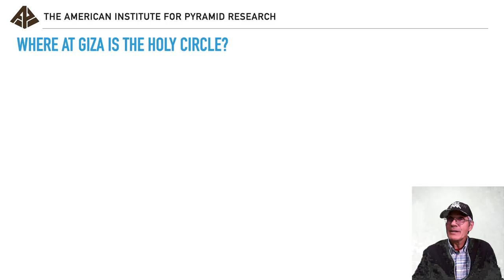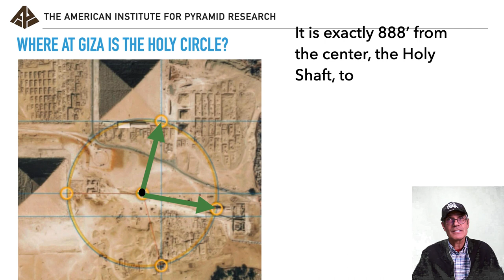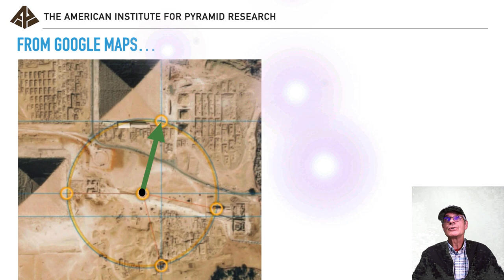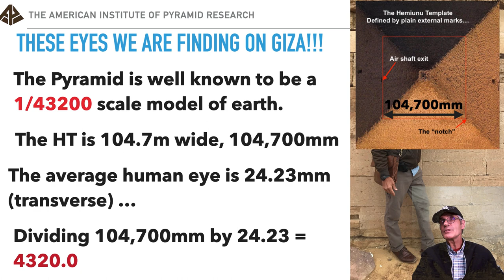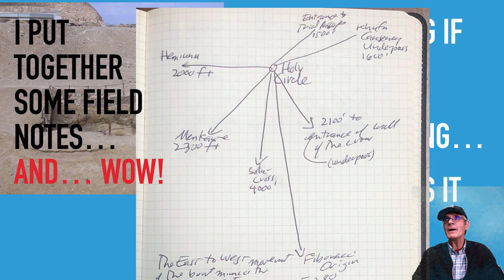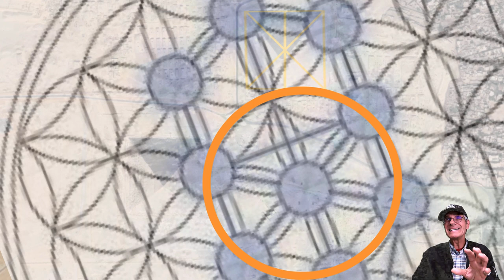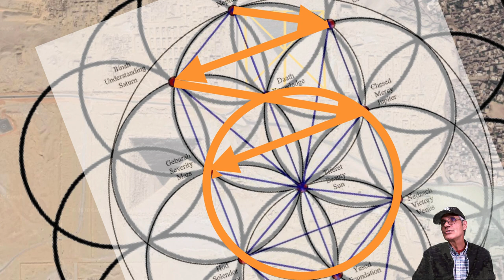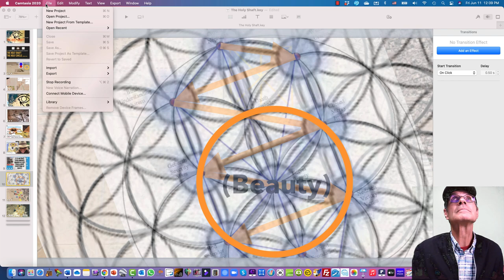Discovery at Giza: the Holy Shaft | TheGreatPyramidAIP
With this video I am launching into my recent discoveries (April 2021) at Giza. The holy shaft on the Plateau is a humble, unobtrusive shaft surrounded by a fence near the Khafre causeway. It is the center of a holy Circle, and of a much larger ray of lines to the major elements of Giza.
It is really incredible. A mystery of the highest order. Proof that there is a unified plan in this part of Egypt. Not the work of proud, competing pharaohs.
Watch and let me know what you think!